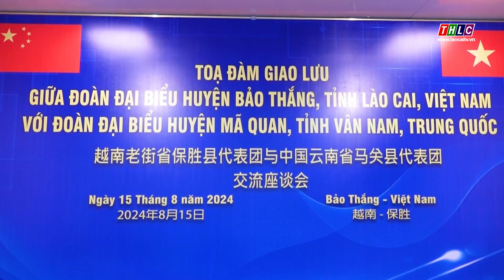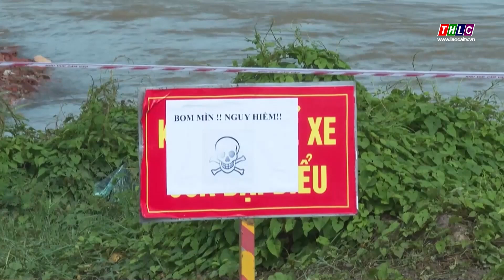Thời sự Lào Cai 9h30 (16/8/2024) | THLC